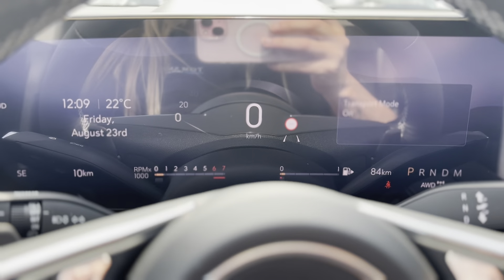2024BUICK ENVISION SPORT TOURING 4DR ALL-WHEEL DRIVE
The 2024 Buick Envision Sport Touring is a sophisticated compact SUV that offers a perfect blend of style, performance, and cutting-edge technology. Available at Tom Smith Chevrolet, this model is designed for those who seek a refined driving experience without compromising on practicality and modern features. With its striking design and sporty touches, the Envision Sport Touring stands out in the crowded SUV market.

Exterior Design: The exterior of the 2024 Buick Envision Sport Touring is sleek and dynamic, showcasing Buick's signature attention to detail and elegance. The Sport Touring trim adds a distinctive flair with its unique blacked-out grille, darkened front and rear bumper accents, and exclusive 20-inch aluminum wheels with a machined face and dark finish. The LED headlamps and taillamps with signature lighting enhance visibility while providing a modern and sophisticated appearance. With its sculpted lines and aerodynamic profile, the Envision Sport Touring not only looks athletic but also improves fuel efficiency.

Performance: Under the hood, the 2024 Envision Sport Touring is powered by a turbocharged 2.0-liter four-cylinder engine that delivers an impressive balance of power and efficiency. Mated to a responsive 9-speed automatic transmission, this engine provides smooth acceleration and a dynamic driving experience. The available intelligent All-Wheel Drive system with active twin-clutch enhances traction and stability, making it perfect for various driving conditions, from city streets to winding country roads. The Sport Touring package also includes a sport-tuned suspension for a more engaging and responsive ride.

Interior Comfort and Technology: The interior of the 2024 Buick Envision Sport Touring is designed to provide a premium experience with a focus on comfort and technology. The cabin is spacious and thoughtfully crafted, featuring leather-appointed seats with contrast stitching that adds a touch of sportiness and luxury. The driver and front passenger seats are heated, ensuring comfort in cooler weather, while the leather-wrapped steering wheel with a flat-bottom design adds to the sporty feel.

The Envision Sport Touring is equipped with an advanced infotainment system that includes a 10.2-inch diagonal touchscreen, providing access to Apple CarPlay and Android Auto compatibility, as well as a built-in Wi-Fi hotspot. The system is intuitive and easy to use, keeping you connected and entertained on every journey. The available premium Bose 9-speaker audio system delivers crisp and immersive sound, making every drive enjoyable.

Safety and Convenience: Safety is paramount in the 2024 Buick Envision Sport Touring, which comes equipped with a comprehensive suite of advanced safety features. Standard features include Forward Collision Alert, Automatic Emergency Braking, Front Pedestrian Braking, Lane Keep Assist with Lane Departure Warning, and a Rear Vision Camera. The Envision also offers an available HD Surround Vision camera system, providing a 360-degree view around the vehicle for easier parking and maneuvering in tight spaces.

Conclusion: The 2024 Buick Envision Sport Touring is a stylish and capable compact SUV that offers a perfect blend of luxury, performance, and technology. With its eye-catching design, sporty enhancements, and advanced features, it’s well-suited for those who want a vehicle that can handle daily commutes and weekend adventures with equal ease. Experience the perfect balance of comfort and capability in the Envision Sport Touring, a vehicle that makes every drive a pleasure.